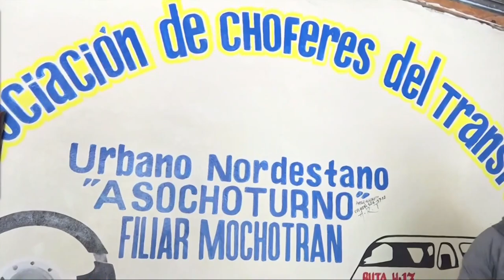Pocos pasajeros utilizan la ruta H17 de SFM en el reinicio de sus operaciones